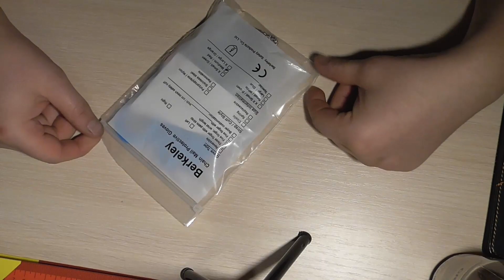Кольчужные перчатки АНТИ НОЖ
Кольчужные перчатки АНТИ НОЖ ссылка на магазин

Перчатки для защиты от порезов позволяют избежать травмирования при работе с острыми предметами. Модель оптимальна для использования на кухне при нарезке пищевых продуктов, на приусадебном участке, в гараже и во время ремонта. Плотный материал устойчив к изнашиванию и механическим нагрузкам, что обеспечивает длительный срок эксплуатации. Перчатки не сковывают движения, что создает комфортные условия для использования. Благодаря универсальному размеру модель оптимальна для пользователей различной комплекции. Производитель рекомендует очищать изделия от загрязнений в теплой воде с добавлением щадящего моющего средства.
     Теги видео : кольчужная перчатка, кольчуга, перчатки, в домашних условиях, кольчужные перчатки, ножи, обвалка мяса, нож, разделка, кухонный нож, самый острый в мире нож, как точить нож, острый нож, ножи разделочные, как выбрать нож, нож своими руками, нож для разделки мяса, самый острый нож, сделать нож, кевларовые перчатки, тест, перчатка, как сделать кольчугу, разделка мяса, лайфхаки, как сделать, knife, нож из гусеницы, разделочный нож, нож из рессоры, сталь, как сделать нож, chainmail, перчатки защитные, разделка курицы, нож обвалочный, ножи обвалочные, нарезка, обвалочные ножи, обвалочный нож, защитные перчатки, aliexpress, как, доспех, сиз, кевлар, кальчуга, mail, самоделка, алиэкспресс, безопасность, говядина, как заточить нож, перчатка рыцаря, перчатки от порезов, самодельная кольчуга, перчатки для защиты от порезов, обзор, защита, мясопереработка, gloves, своими руками, проволочная поделка, устричная перчатка, glove (garment), vnvideoeditor, механический мозг, сделай сам, рабочие перчатки, самостоятельно кольчугу, защита рук, защитные перчатки для рук, хирургические перчатки, медицинские перчатки, мяса, средство индивидуальной защиты, cut resistant gloves перчатки, перчатки от порезов отзывы, рыбы, отзывы cut resistant gloves, cut resistant gloves, cut resistant, cut resistant gloves купить, шок, защитные перчатки от порезов отзывы, перчатки защитные от порезов, anonimo bolognese, что выберет, моя коллекция, коллекция ножей, лава, обзоры товаров алиекспресс, руки, нож градиент, нож керамбит, тимон лицо, timon chaves, сурикат, броне перчатки, нож бабочка, перчатки защитные купить, удар, guanto da presa, путин, версус, бузова, фехтование, травма, травма пальца, ногти, пальцы, сломал палец, ушиб, обзоры товаров из китая, цена, как самому сделать кольца, обзор перчаток, кевларовые, порез, от порезов, защищает, milwaukee, спецодежда, kevlar, колечки кусачками, кусачками, кольчужный доспех, тактические перчатки, ремонт, защита от порезов, защитные, ножевой бой,
Хеш теги